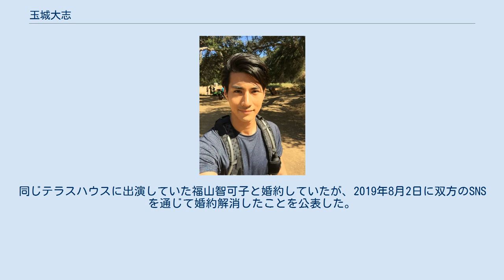玉城大志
玉城 大志（たまき たいし、1987年6月21日 - ）は、日本、アメリカの俳優、モデル。
 カリフォルニア州ロサンゼルス出身、沖縄県育ち。
所属事務所は、BACSエンターテイメント（日本）、ENERGY Talent Management（米国）。
特技はスクーバダイビング。
妹は漫画家の瀬川環（旧名・さちこ）。
 アメリカ合衆国カリフォルニア州ロサンゼルスで幼少期を過ごし、6歳で沖縄へ移住した帰国子女である。
4人兄弟の次男（兄、妹、弟がいる）。
出身高校は、沖縄県立那覇国際高等学校。
高校時代はサッカー部所属。
出身大学は、中央大学商学部。
 日本での俳優修行時代は、バーテンダー等の数々のアルバイトを経験しつつ、ビジネス書等の本を片っ端から読んでいた。
持ち前の明るさと高身長というルックスで、舞台などの俳優業、テレビ出演やモデル業をこなす。
 2015年、一念発起し、ハリウッドへ移住。
アメリカで本格的な演技を学びながら、俳優活動を開始した。
 2017年、テラスハウス（ALOHA STATE）に出演。
米国籍を所持していたことが応募のきっかけとなった。
（ハワイでのロケのため、米国籍が必要だった） 沖縄育ちや兄弟の多さゆえ、社交的で人懐っこく明るい性格。
やや濃い目の顔立ちから分かるように、沖縄系の純日本人である。
幼少期をアメリカで過ごした帰国子女だが、渡米するまではほとんど英語が話せなかった。
学生時代から海外に興味があり、中央大学時代は仲間とともに世界一周の旅を経験。
大学卒業後は、進路に悩み、今しかできないこと・やりたいことはなにかと考えた結果、俳優を志した。
その後、「人に生きる意味を与えられる俳優になる」を目標に渡米。
数々のオーディションにチャレンジしている。
 「テラスハウス」出演時には、俳優修行やアルバイトばかりで恋愛ができなかった過去から「死ぬほどの恋がしたい」と語った。
テラスハウスに出るなら叩かれるのは当たり前、それを覚悟して行くのが当たり前との意気込みを持って出演を決めたが、後に想像を絶する誹謗中傷を受けることとなった。
番組中では「ギルティー侍」のあだ名で呼ばれる。
同じテラスハウスに出演していた福山智可子と婚約していたが、2019年8月2日に双方のSNSを通じて婚約解消したことを公表した。